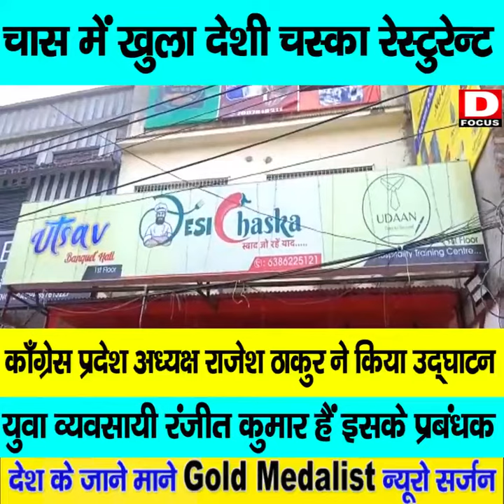चास में खुला देशी चस्का रेस्टुरेंट